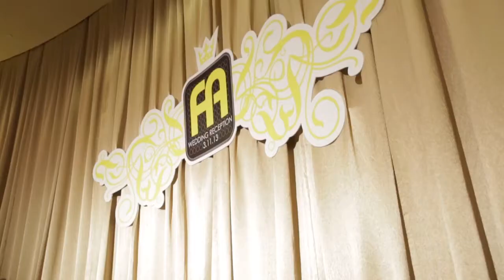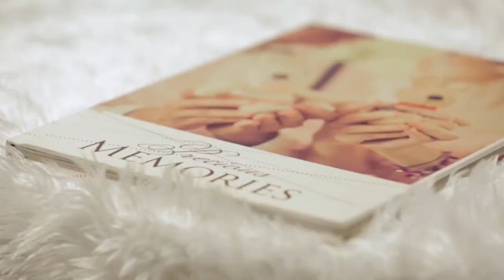Wedding Film AEY + FAI 3.11.13